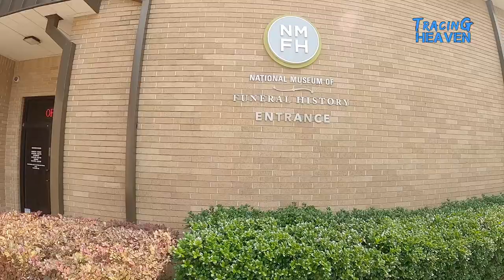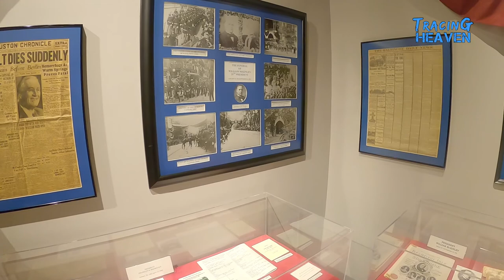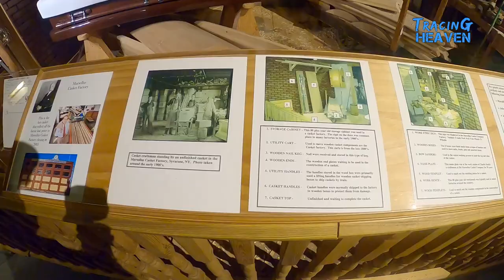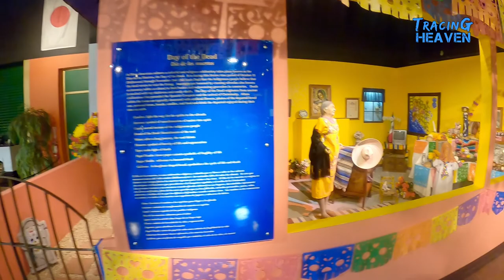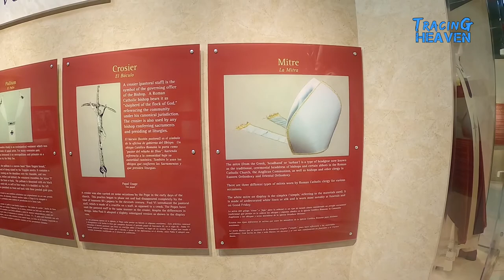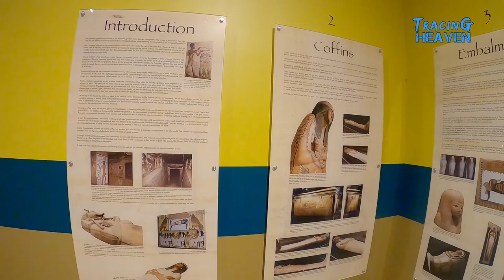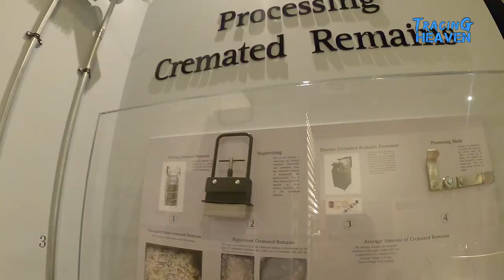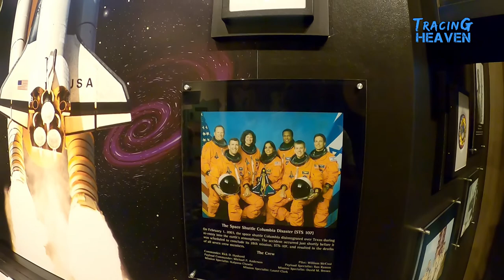National Museum of Funeral History | Houston | Abraham Lincoln | Pope John Paul | George Bush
My visit to National Museum of Funeral History last month. 18 miles form Houston downtown. It gives the history of how different cultures and countries treat the dead body of their loved ones. The beliefs and the style behind it is surely worth knowing. A good 3 hours will be needed to visit the museum and read everything in detail and around 2 hours for just browsing through.
The museum has a gift shop which has some unique items for sale.